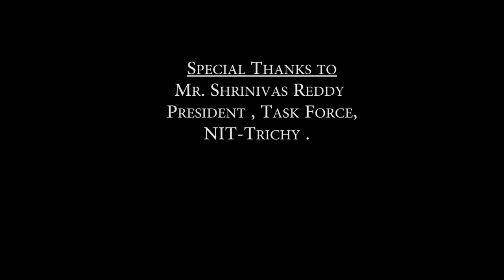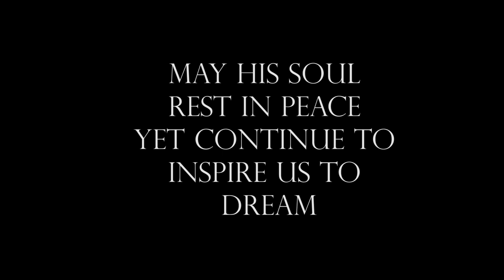A tribute video to Dr.APJ Abdul Kalam.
A tribute video to Dr.APJ Abdul Kalam , in the words of the director of NIT TRICHY, Dr.Srinivasan Sundarrajan,who shares a friendship of 30 years with the missile man.
A video by:
Adwait, Anurag.S, Koushik.T,Mano Ram,Meghana,Saathwik Chandan, Sarath Chan.